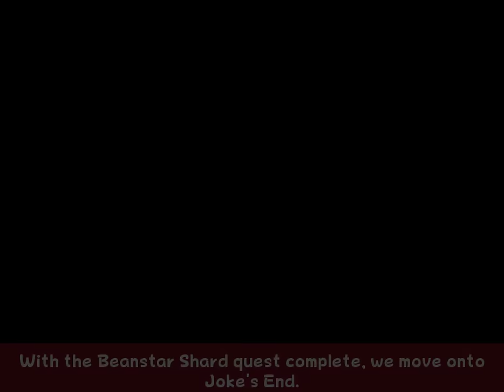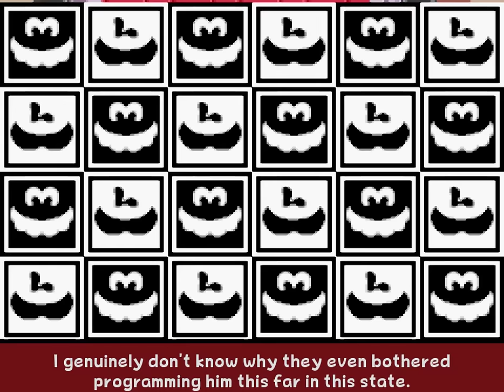[TCRF] Mario & Luigi Superstar Saga Demo Indepth Look - Gwarhar Lagoon to End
This video covers up to the end to the game.